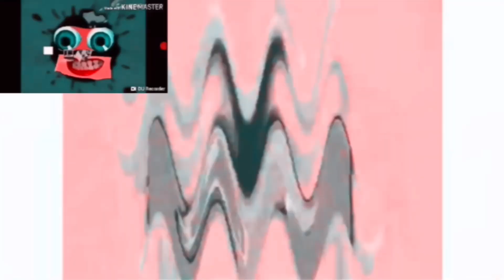I Hate the Kcfan20 Render Park Collection 380 POWERS MORE ​​⁠@Jlctot121